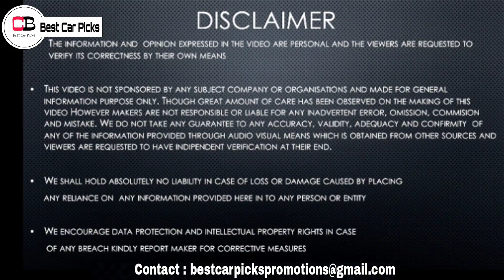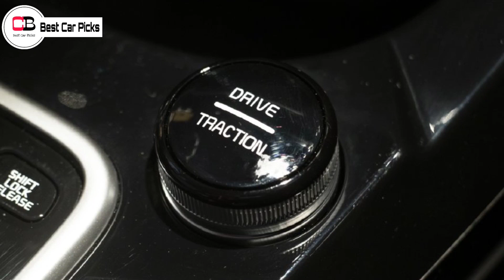Kia Seltos Facelift 2022 Spotted In India! | Kia Seltos 2022 New Model India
Hello guys in this video we are going to discuss about the upcoming Kia Seltos Facelift 2022 new model in detail, so make sure you watch it till the end.

Renault Kiger

Nissan Magnite

2nd base model or base turbo xl

2nd top model xv

kia seltos 2022 features
kia seltos build quality 2022
seltos facelift 2022
seltos 2022 new model
seltos
seltos 2022